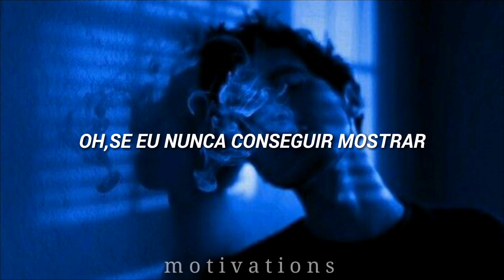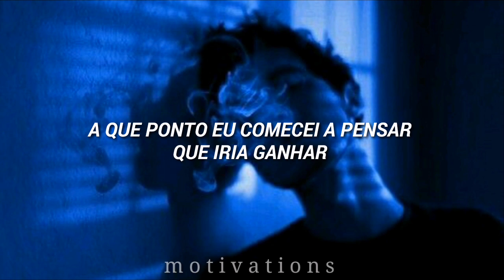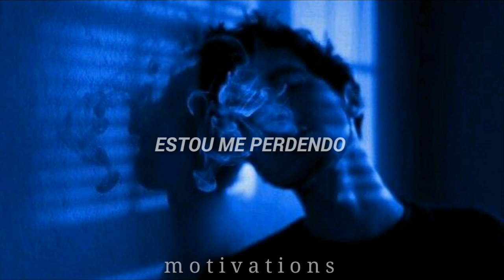POV: Você é o vilão / vilã ( pt 6)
×É TUDO UM PONTO DE VISTA×

ARTISTA : Sub Urban feat.Two Feet

Tradução - Patchwerk

Letra

Oh If I never get to show
Tell you all of the things I own
Fifteen hundred on alcohol
I'm feeling slow
Please let me go
Oh I'm sewing the patches
Right onto my skin
I'm counting the dollars
To buy me out
Oh I'm losing myself
To the competition
At what point did I start
To think that I’d
Cause I’ve got no soul
Live in a hole I dug
And I’ll fall apart
If I don’t get it
To the competition
Abusing all the functions in my head
I’ll just buy my chemicals instead
You’re so loud
Why’re you so loud
You’re so loud
To the competition
Win

Muito obrigado por todo o carinho ♥